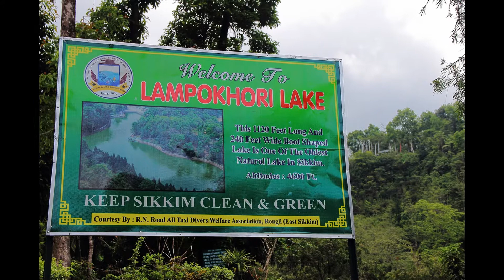LAMPOKHARI LAKE (ARITAR)